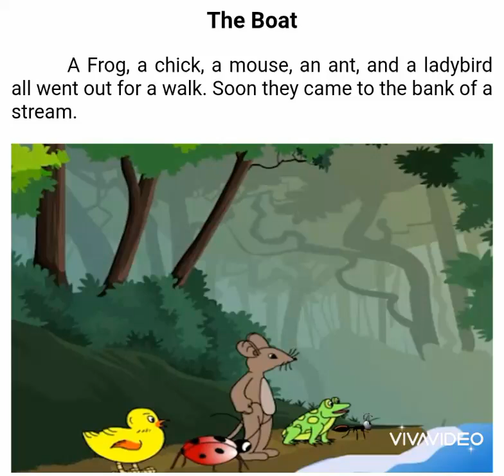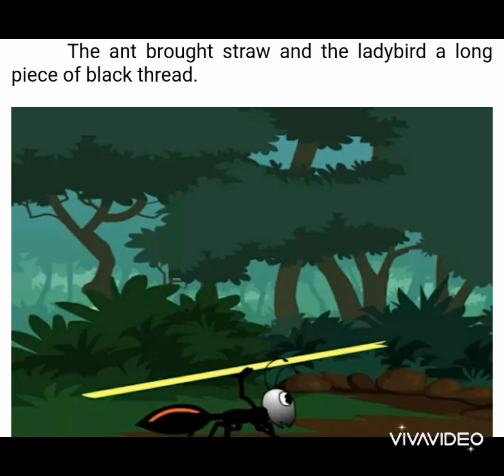Moral Story: The Boat🐜🐸🐁🐥